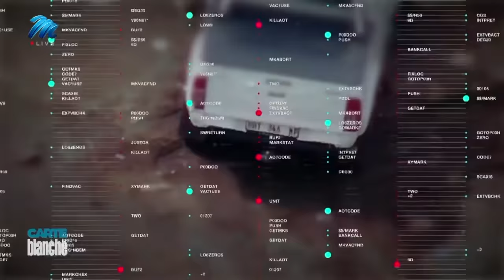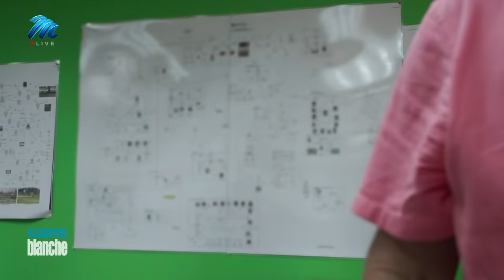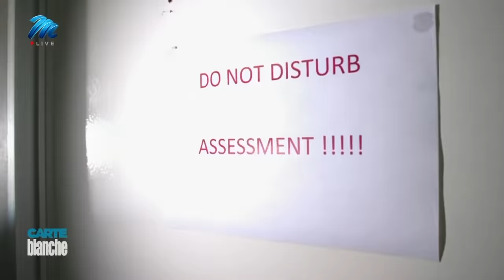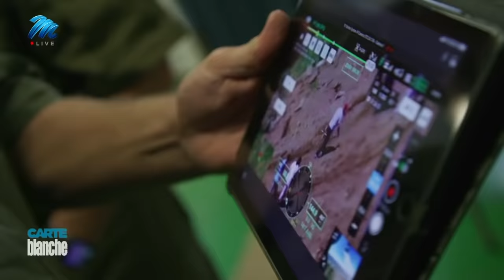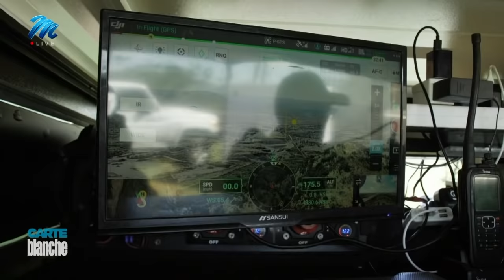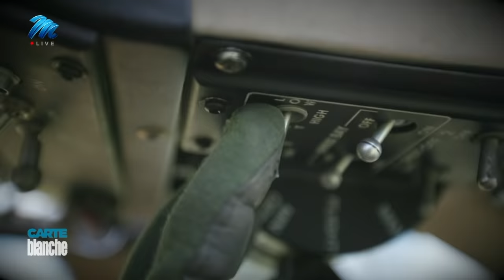Tactical takedown | Carte Blanche | M-Net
𝗧𝗵𝗶𝘀 𝘀𝘁𝗼𝗿𝘆 𝗼𝗿𝗶𝗴𝗶𝗻𝗮𝗹𝗹𝘆 𝗮𝗶𝗿𝗲𝗱 𝗼𝗻 𝟮𝟰 𝗔𝗽𝗿𝗶𝗹 𝟮𝟬𝟮𝟮.
In the North West, some major mining operations have been overrun by sophisticated criminal enterprises. They’ve become more brazen, using heavy-duty equipment to move the stolen minerals by truck along national highways. They’ve operated with impunity, unfazed by mine security, and law enforcement officials seemingly powerless to step in – until now.  Through the combined efforts of the South African Air Force, SAPS, Hawks, and private security, a months-long, intelligence-driven operation has been launched to take down one such syndicate.  And Carte Blanche has been granted a rare opportunity to film this high-octane, drama-filled bust.